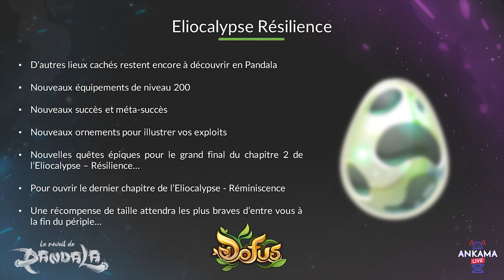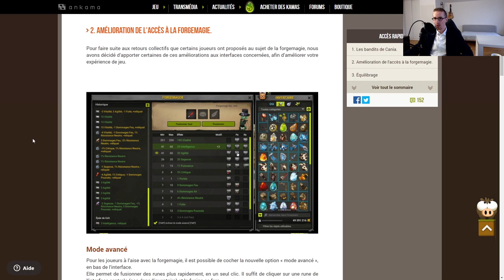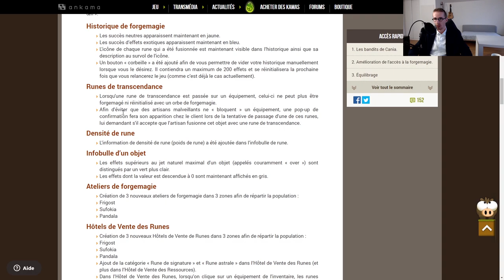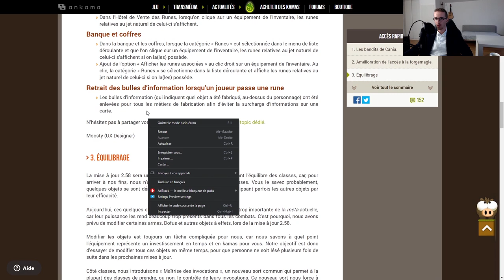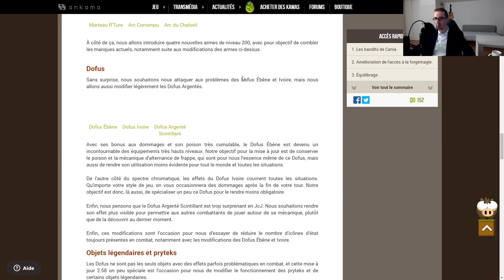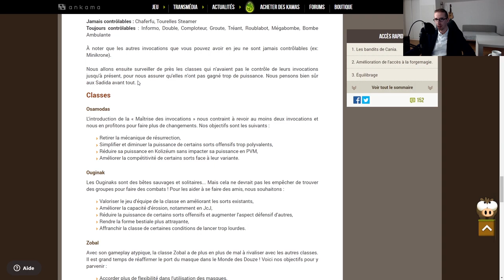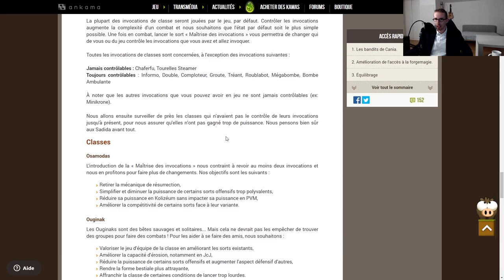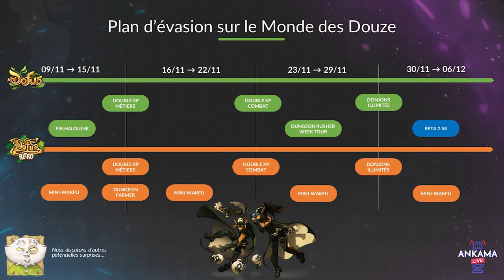RÉSUMÉ, RÉACTION, COMMENTAIRES : ANKAMALIVE 09/11/2020 + DEVBLOG 2.58 (NERFS, NEWS) - Gryfox [DOFUS]